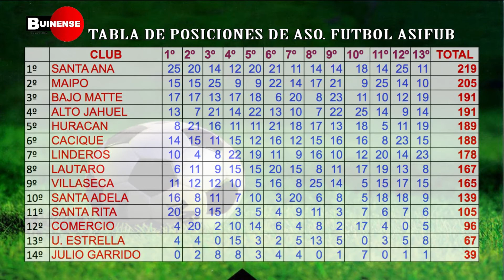TABLA DE POSICIONES ASIFUB